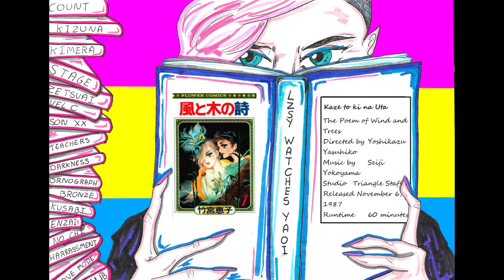LZSY Watch Yaoi 01 Yaoi Kaze to ki no uta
Episode 1 01 Yaoi Kaze to ki no uta (The Song of Wind and Trees)

Review of Yaoi!

Music credits - Wild Pogo by Francis Rreve and Race Car by Rondo Brothers
Editing by Nique Le Brun.